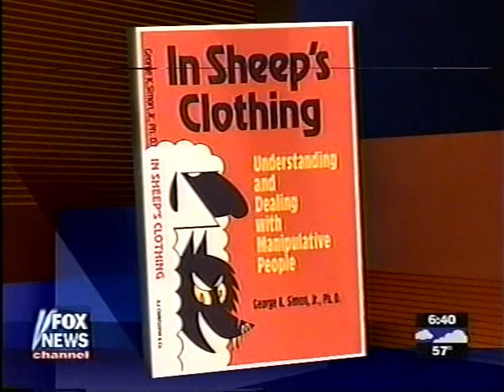Tactics of Manipulative People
Dr. George Simon's interview with Bill O'Reilly (Fox News- the orielly report) on his book In Sheep's Clothing- Understanding and Dealing with Manipulative People